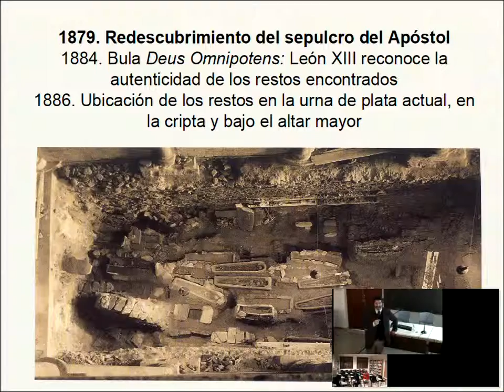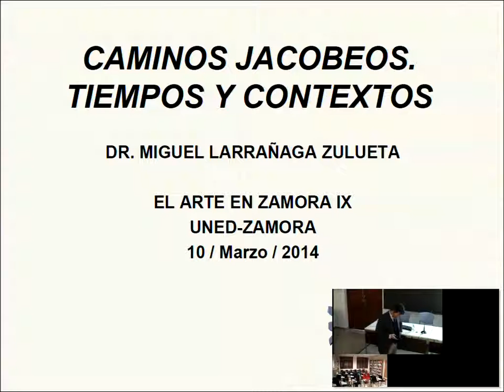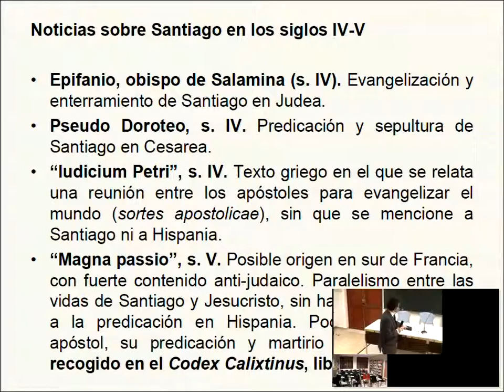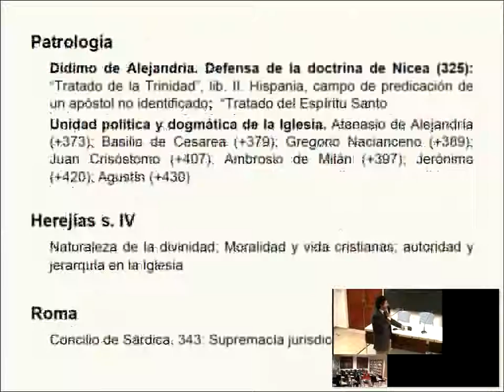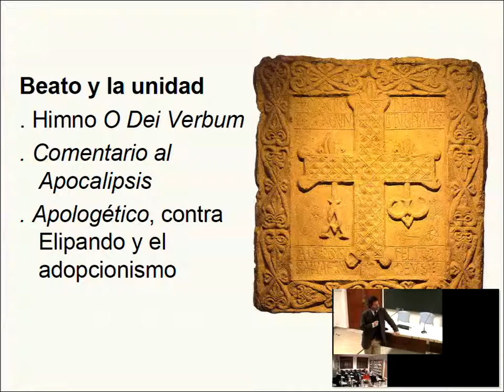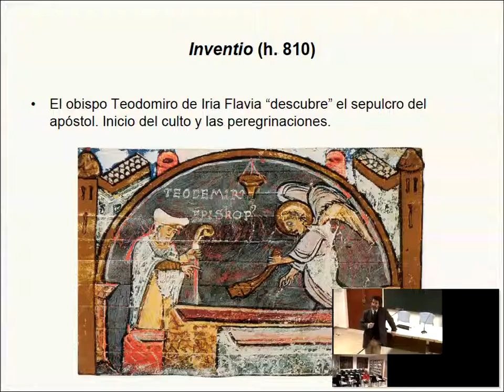Caminos jacobeos: tiempos y contextos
Presentación del curso. En este curso se abordará el estudio de los caminos de peregrinación en la Zamora medieval, atendiendo a los principales elementos monumentales y patrimoniales que se conservan en la provincia. Los caminos medievales que surcaron tierras zamoranas -en sentido Este-Oeste y Norte-Sur- entretejiendo una sutil malla, han dejado infinidad de testimonios artísticos, documentales, arqueológicos, antropológicos e iconográficos. Memorables rutas de la fe que aseguraron devociones trascendentes y frágiles itinerarios que procuraron desplazamientos de índole bélica, pecuaria y comercial. Trayectos que hicieron caminos y tránsitos que dejaron reconocibles huellas en paisajes, monumentos y mentalidades. El curso intentará recomponer pasadas tramas y urdimbres, tensando quebradizos lizos, remendando ribetes y zurciendo los jirones que se llevó el tiempo.